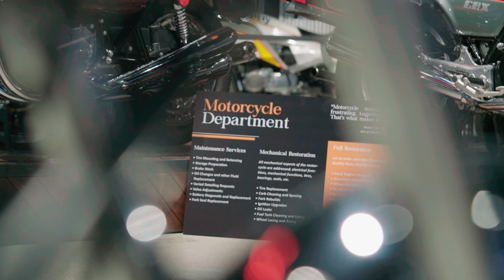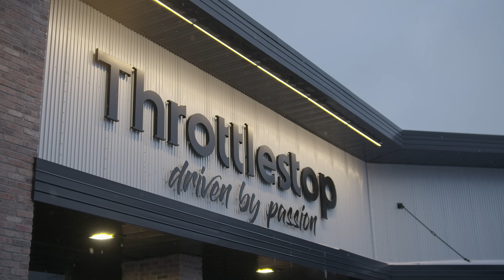Badger Bimmers 50th Anniversary Dinner with Brian Redman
The Badger Bimmers Car Club hosted their 50th anniversary celebration at the Throttlestop this past January.   The club members were able to visit the Throttlestop Motorcycle Museum and view a few of the cars we have on consignment before having dinner and a short meeting. They also invited racing legend Brian Redman to share a few stories with the club members and it was pretty epic to hear about Brian's humble beginnings.

Learn more about The Throttlestop & The Throttlestop Motorcycle Museum